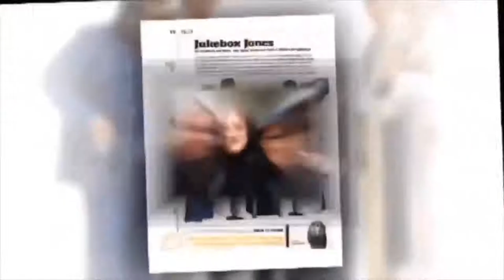Peter Lemongello JR interview with Gene DiNapoli - 11/29/21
Tune in Monday night (11/29) for Reminiscing with Gene DiNapoli!